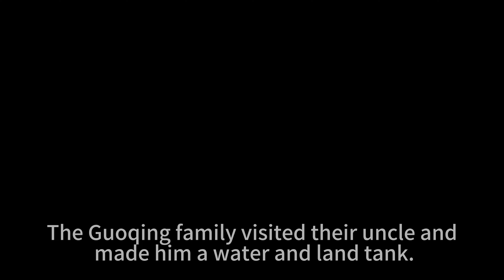Create a completely new landscape for your living room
Visit your uncle during the holidays and build a realistic landscape for him
Timestamps:
00:00 intro
00:10 Stacking rocks
01:32 Plants
02:57 exhibit